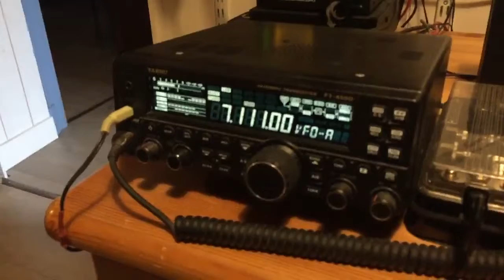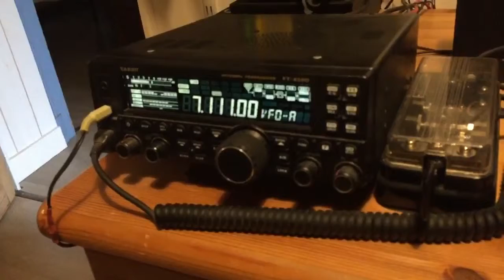F4GVE - F4HTN/P FFF 1317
F4HTN Nicolas en activation France Flora Fauna.